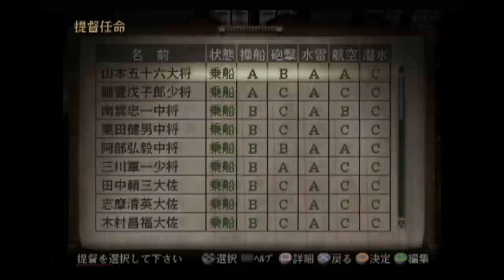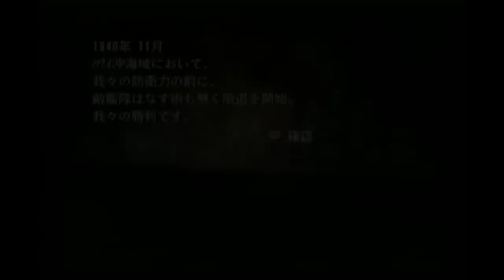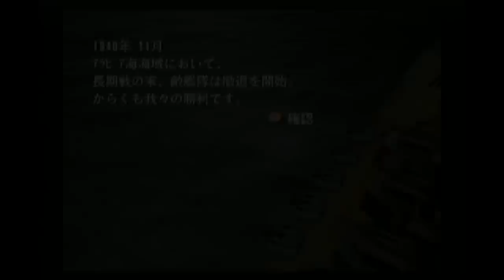▼ [ 提督の決断4PK2 PS2版 ] 大日本帝国プレイ 第16話 「地中海海戦」連合国側主力艦隊を艦隊決戦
地中海の解放と制海権を確保すべく、連合国側の艦隊と主力艦隊同士ｎの大規模な艦隊決戦を行っていきます